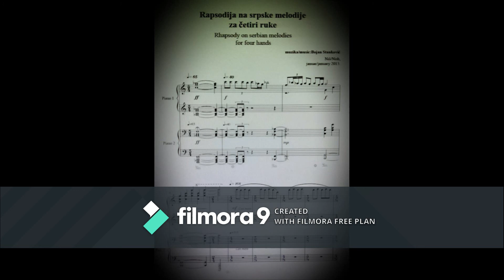Рапсодија на српске мелодије за клавир четвороручно - музика: Бојан Станковић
Композиција је настала јануара месеца 2015. године у Нишу и базира се на темама српских песама са Косова и Метохије Магла паднала, А што ћемо вино пити и песама Играле се делије и Ој голубе.
Композиција је премијерно изведена 25. априла  2015. године у Центру Гварнеријусу (Центар лепих уметности Јована Кулунџије) од стране клавирског дуа "Време је" кога чине пијанисткинје Милица Илић и Јелена Поповић.